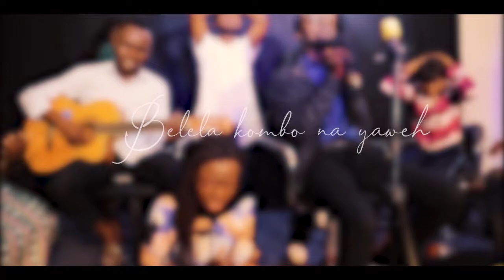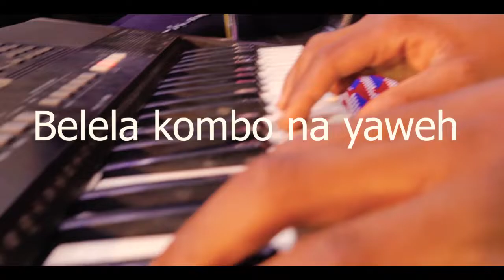Belela kombo na yahwe by past Willy tshimanga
Psaumes, 34:11 - Les lionceaux éprouvent la disette et la faim, Mais ceux qui cherchent l`Éternel ne sont privés d`aucun bien.

Psaumes, 34:6 - Quand on tourne vers lui les regards, on est rayonnant de joie, Et le visage ne se couvre pas de honte.